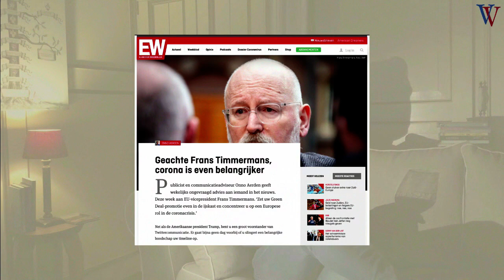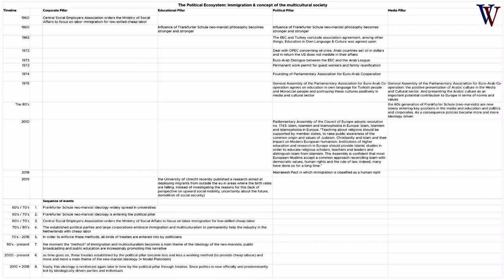Thema: Immigratie en Het Politiek Ecosysteem (Maurits v. Falkenreck)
Hoe arbeidsimmigratie van werkwijze is verworden tot een ideologisch politiek instrument.
Gebaseerd op het boek: Neerwaarts Nederland (Dutch Decay: ENG versie) van schrijver Maurits v. Falkenreck